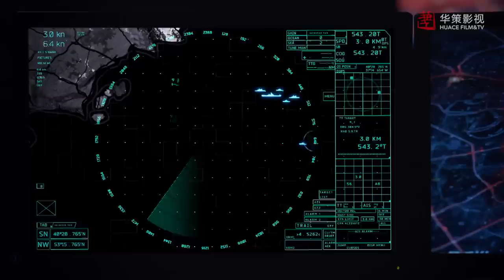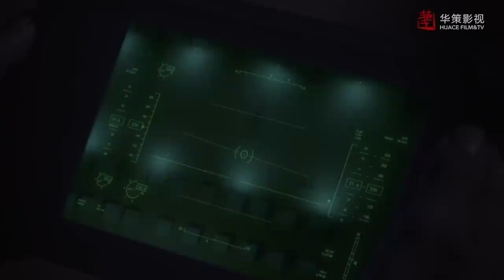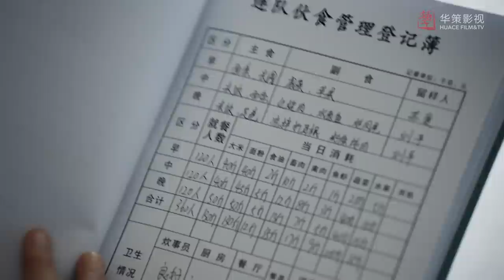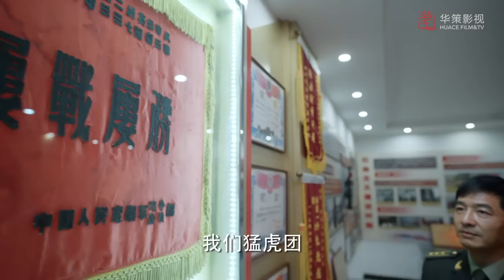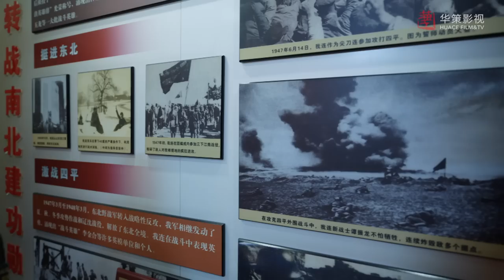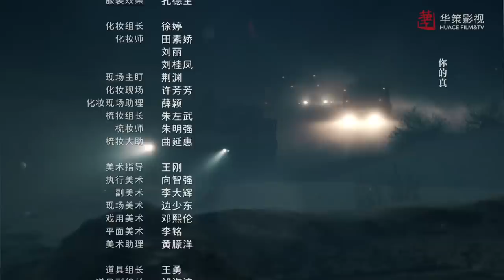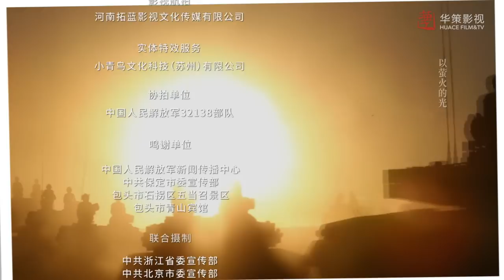ENG SUB【我们这十年】第33集：砺剑 | 郭晓东、曹曦文主演 | Our Times EP33: Sharpening the Sword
►剧集信息：
导演: 毛卫宁 / 侯京龙
编剧: 刘戈建
主演: 郭晓东 / 曹曦文 / 朱铁
类型: 剧情 / 现代
制片国家/地区: 中国大陆
语言: 汉语普通话
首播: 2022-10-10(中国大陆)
集数: 44
单集片长: 45分钟
又名: Our Ten Years

►剧情简介：
       讲述陆军某部猛虎团改编为重型合成旅前后，团长陈剑锋（郭晓东饰）带领官兵克服重重困难，为履行新时代人民军队使命而砥砺奋斗的故事，塑造了高素质、专业化的新型军事人才形象，展现了有灵魂、有本事、有血性、有品德的新时代革命军人风采。